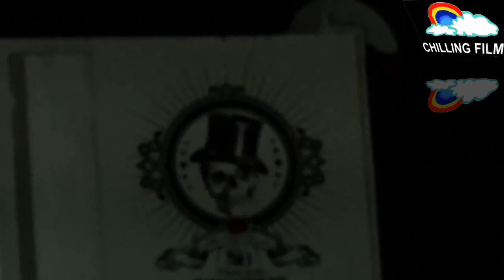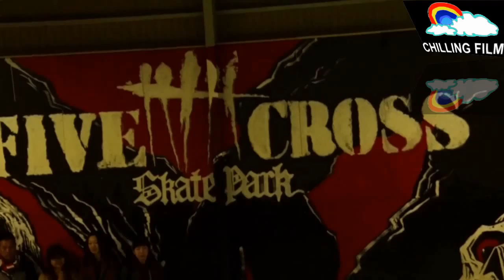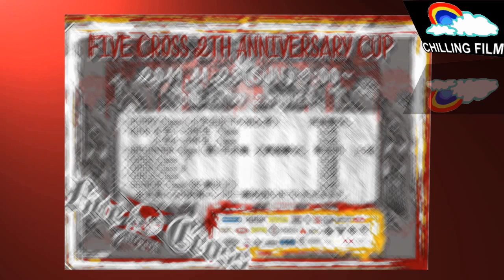ANNIVERSARY CUP 2 OPEN CLASS A 2014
ANNIVERSARY CUP 2  2014
FIVE CROSS SKATE PARK
FILMED CHILLING FILM
MC　GO UEDA; MASASI BANDO
JUDGE　　SHINGO　SHIOTANI；　MASAHIRO　SAKATA
                  YOSHIYUKI ARAI
CONTEST 企画映像
今年も大盛り上がり　エントリー数　１００越えで　11月の寒さも　熱気で　吹き飛びました。
去年のオープン優勝は中谷　太紀君でしたが　今年は誰が優勝トロフィーを持ってったのか！
年々成長するキッズ達には魅了されます。
今回撮影したCｌassはビギナー・1～3年生・4～6年生・オープンB ・オープンA・レディース・シニアクラスです。
いよいよ最後になりました、オープンAクラス、去年は太紀くんでしたが、今年は誰が…。
このクラスでは、ＡＪＳＡアマチュア最終戦に残っている選手も多数います。
ぞくぞくする熱気を帯びた決勝ラウンド、観客の熱い声援と選手の真剣な眼差し、これが最後のクラスです。
ＡＮＮＩＶＥＲＳＡＲＹ　ＣＵＰ２　オープンA